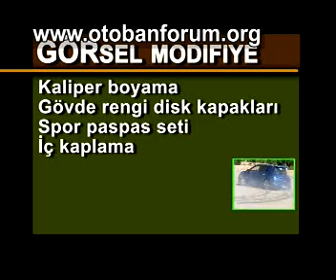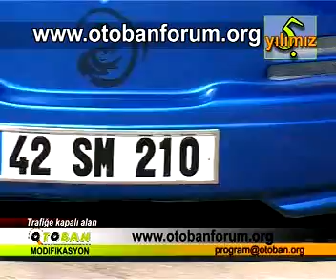Modifiyeli uçan megane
Akdeniz'in tek otomotiv, modifiye, motorsporları, motosiklet, tuning, klasik otomobil ve trafik eğitimi programı OTOBAN. Yayın kanalı VTV. Yayın günü Cumartesi 22:00 Pazar 11:15 Yayın alanı Antalya içi kablılu Tv VTV de, Çarşamba 15:00 da Alanya Kanal A televizyonunda ve internet üzerinden 24 saat yayında. ve